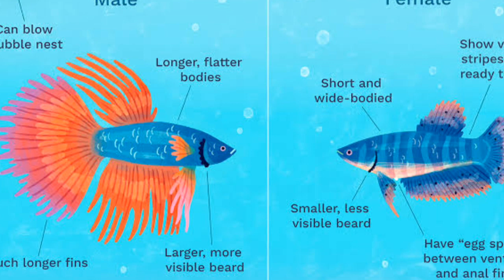A Review On Cheapest and beautiful fish ever||BETTA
This video is about betta fish
She rry for poor audio quality